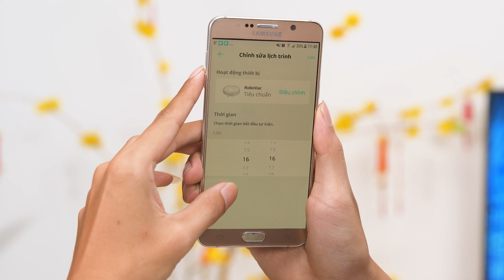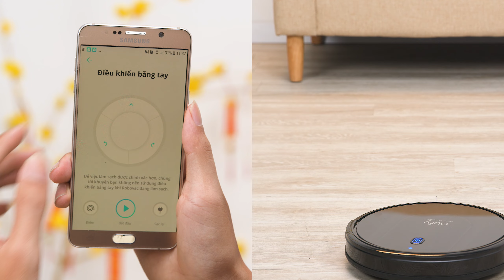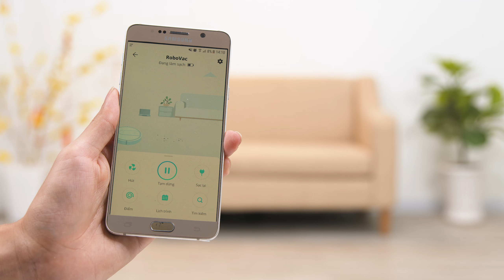Làm gì để robot hút bụi hoạt động hiệu quả vào ngày Tết? • Điện máy XANH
Ngày tết là dịp để chúng ta nghỉ ngơi, thư giãn hay đi vui chơi, chúc tết người thân. Hãy giao việc lau dọn sàn nhà lại cho robot hút bụi. Với một loạt công nghệ được tích hợp bên trong, nó có thể hoạt động độc lập mà không cần chủ nhân bên cạnh.
Và làm sao để sử dụng robot một cách tối ưu nhất vào ngày tết thì mời các bạn cùng xem video nhé!